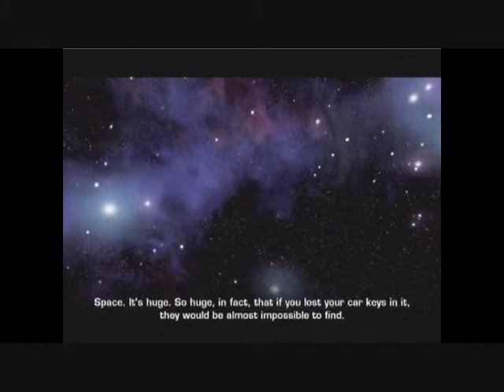Ratchet and Clank: a Crack in Time cutscenes [Part 1]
All of the cutscenes of Ratchet and Clank Future: a Crack in Time in one video (oh well in 5 parts actually xD) enjoy!